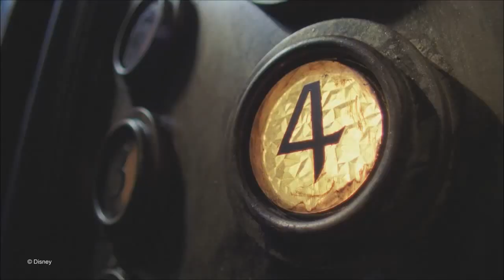Hollywood Studios and FANTASMIC DINING PACKAGE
Memory Maker Tower of Terror Video: 2:44
Fantasmic Dining Package Seats: 13:09

This was my families day in Hollywood Studios. We vacationed in September of 2014. The weather was warm and rainy the week we went. We also booked the Fantasmic Dining package and got great seats for the show. The best benefit from the dining package was that we did not have to wait in line for Fantasmic. Some of the people were waiting for over an hour. Another thing we had was the Memory Maker that gave us that amazing Tower of Terror video. Almost all of the pictures of us in this video were from our Memory Maker. It was definitely worth the price.